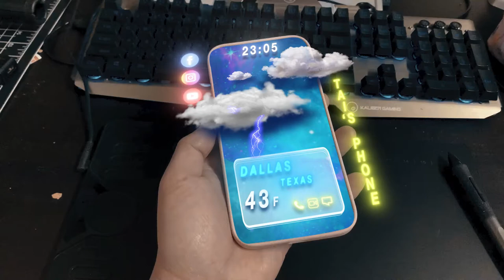Reality Hologram Phone